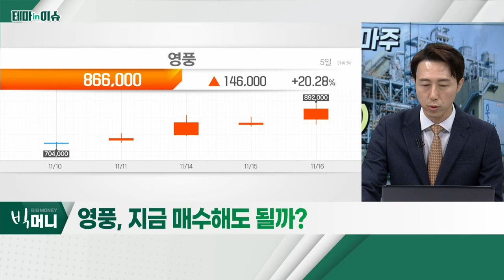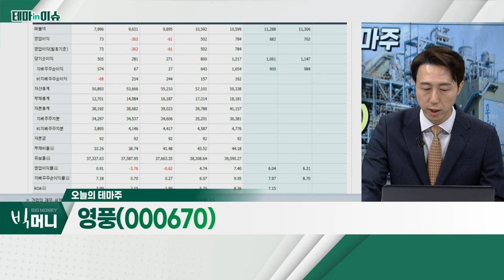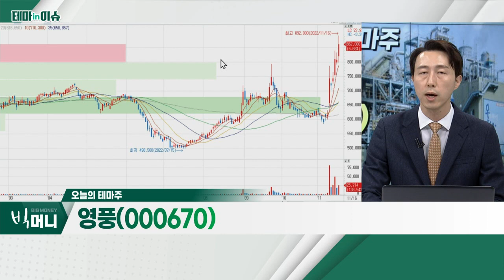영풍(000670)... 세계 최초 건식 2차전지 재활용 파일럿공장 가동_테마IN이슈 (20221116)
영풍(000670)
- 세계 최초 건식 2차전지 재활용 파일럿공장 가동
- 리튬 회수율 90% 이상
- 채굴 '한계' 명확… 높은 회수율이 기술 경쟁력